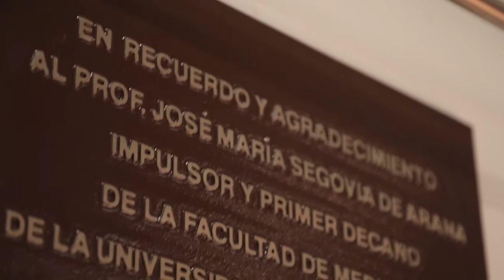Acto de reconocimiento 'In Memoriam' del profesor José María Segovia de Arana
Acto de homenaje a la figura del profesor José María Segovia de Arana, fundador de la Clínica Puerta de Hierro, impulsor y decano de la Facultad de Medicina de la Universidad Autónoma de Madrid y “padre” del sistema MIR, que falleció en Madrid el día 4 de enero.

Tuvo lugar el día 14 de marzo en el Aula Magna de la Facultad de Medicina de la Universidad Autónoma de Madrid.